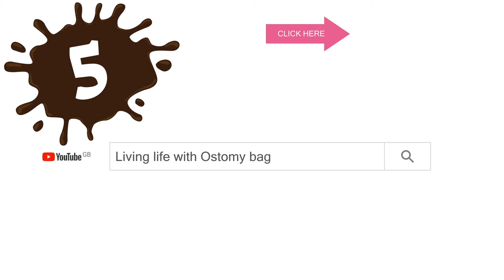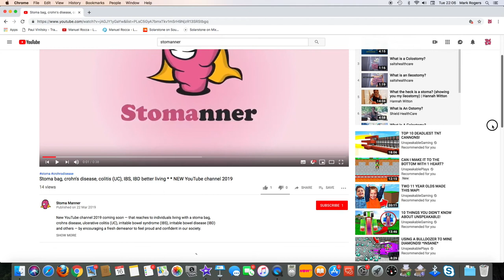Living well with an ostomy bag | Shared YouTube videos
Are people LIVING WELL WITH AN OSTOMY BAG?
Life with an ostomy bag can lead to living better, if you have an autoimmune disease.

The best 5 Ostomy YouTube videos you've probably not seen yet!

Watch people living an ostomy life, which can often be a positive experience for those suffering with an autoimmune illness and find that their symptoms, such as diarrhoea, abdominal pain, fatigue or bleeding, become reduced with ostomy surgery.

Living your life after stoma surgery.
Stoma nursing and collecting information about living well with an ostomy (ileostomy, colostomy or urostomy) is useful after surgery. Learn how the lifestyle can become normality when applying stoma bags, travelling with ostomy supplies, returning to work, bathing and showering, playing sports and much more.

What happens day-to-day with an ostomy?
Get to know and care for your stoma with ostomy pouch changing and emptying; diet for stoma poop and leaking; farting and bad gas smells; watching health and skin. Living with a stoma brings pros. and cons. — get used to your stoma and ostomy supplies to make it easier.

If you've been diagnosed with a chronic illness that effects the bowel — like crohn's disease, colitis, inflammatory bowel disease/syndrome (IBD/IBS) or similar immune disorder — and want to know what it means, this Episode has relevant YouTube videos chosen for Series 1 about IBS or IBD.

BEST 5 VIDEOS for "LIVING LIFE WITH OSTOMY"

(11 Health and Technologies)

(Cori Dom Yoga)

(Arthur Spektor)

(11 Heath & Technology)

(Julie MacKinnon)

SERIES 1 INCLUDES:
Episode 1 - Changing ostomy bag how often?
Episode 2 - How to care for ostomy bag leaking
Episode 3 - Ostomy pooping, farting and emptying bowels
Episode 4 - Living life with ostomy bag

COMMON QUESTIONS
How long can you live with an ostomy bag?
Is an ostomy bag permanent?
What are stoma bag problems?
How does a colostomy bag work

VIDEO CONTENT

living with an ostomy bag
life with ostomy

* * video ref:Best-5-YouTube-videos-living-life-ostomy-bag-Series-1-Episode-4 * *